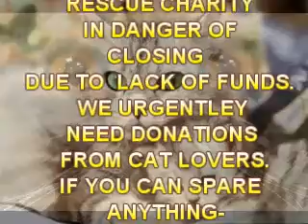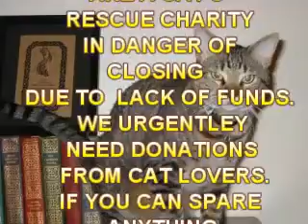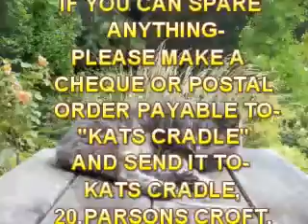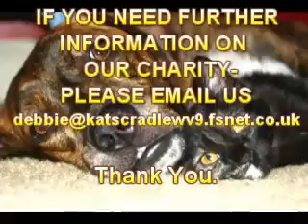LINE DANCE NUMBER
KATS CRADLE ARE A CAT'S RESCUE CHARITY - IN DANGER OF CLOSING - DUE TO LACK OF FUNDS.
IF YOU CAN SPARE ANYTHING - PLEASE MAKE A CHEQUE PAYABLE TO -  KATS CRADLE -  AND SEND IT TO KATS CRADLE,  20, PARSONS CROFT, COVEN,  STAFFS.  WV9 5AR.  ENGLAND.